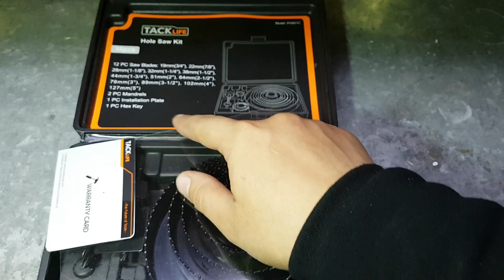Tacklife PHS01C Juego de Sierra Orificio, Perforar en Madera, Chapa de PVC y Plástico